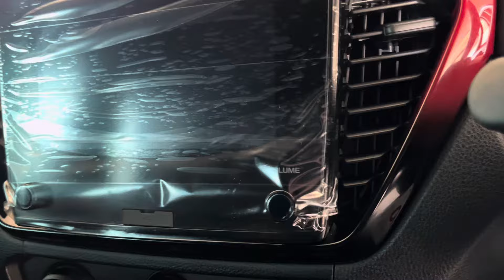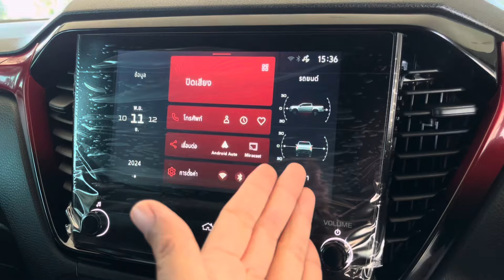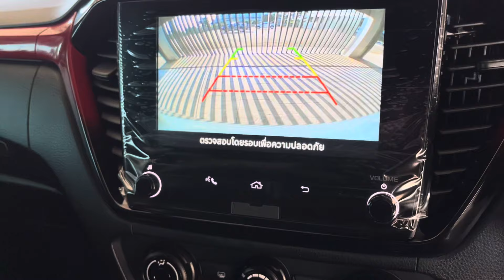อีซูซุ2024 4ประตูเตี้ย X-Series 1.9 Speed [ใส่แม็กหล่อๆ]